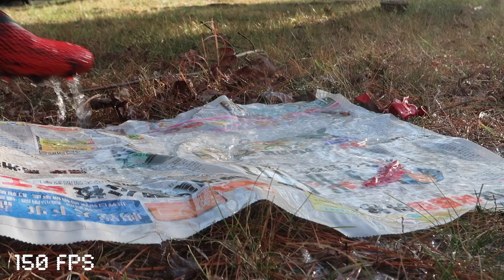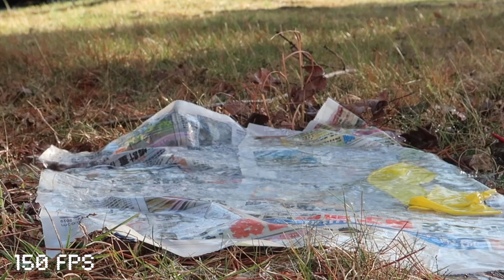ADIDAS PREDATOR MUTATOR 20+ vs WATER BALLOONS!!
adidas really had to make these this sharp... lol